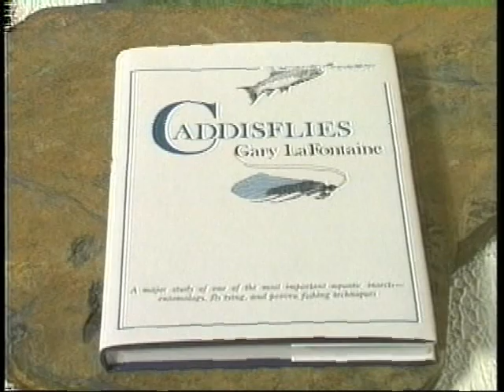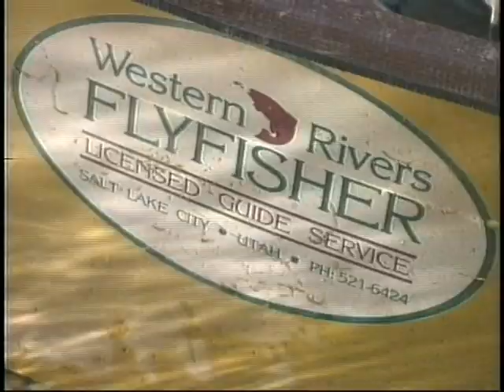History comes alive with legendary Gary Lafontaine shares his thoughts and theories on attractors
Filmed in 1991, Gary shares his thoughts and theories on attractors. This video is from his attractors DVD and was converted from the original VHS. Gary comes alive to share his thoughts. More to come on, Gary, as we have much to share.